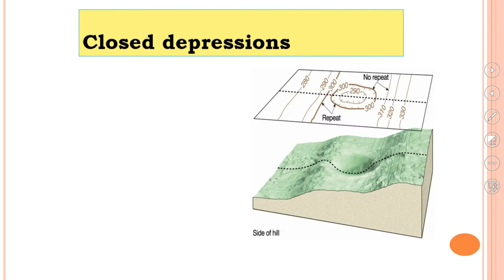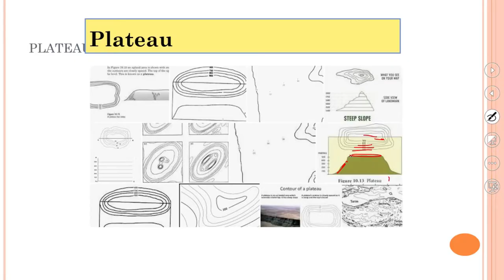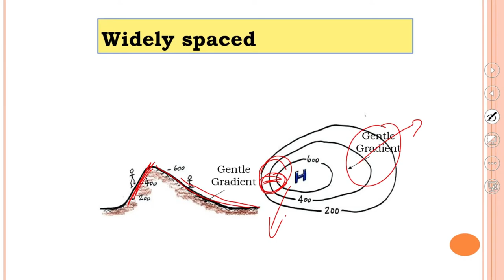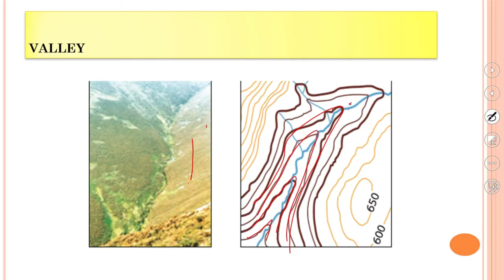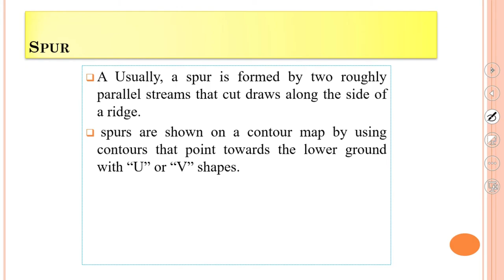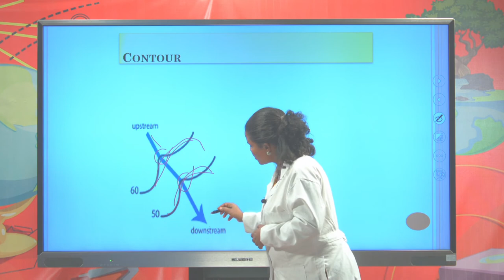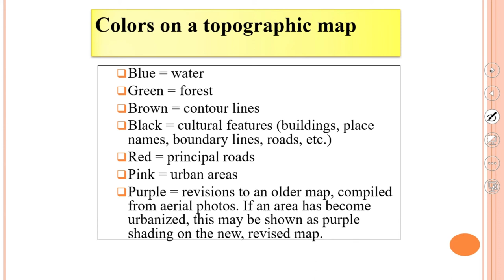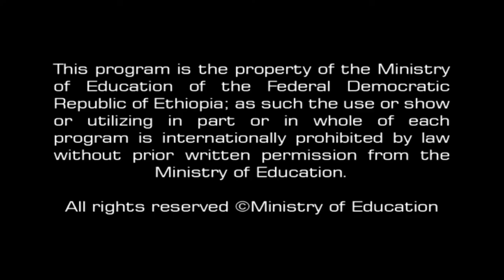[Geography Ep 09] Closed depression